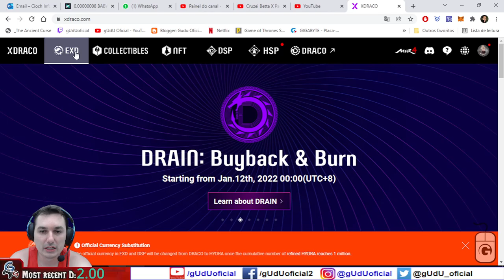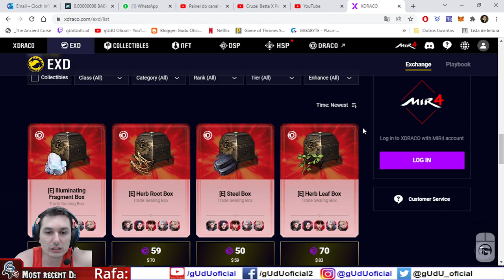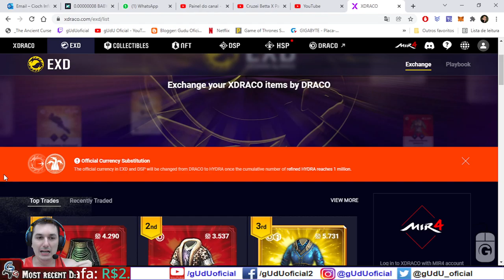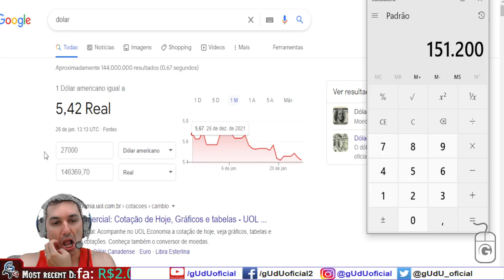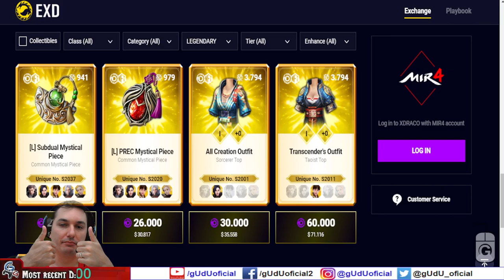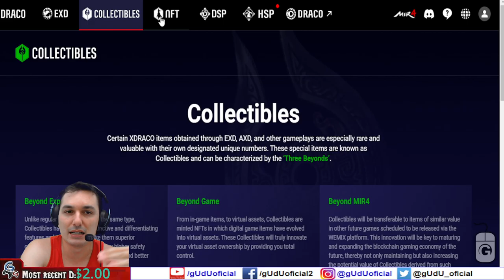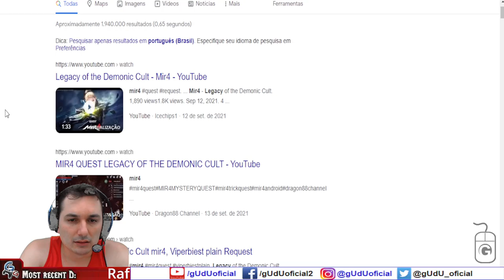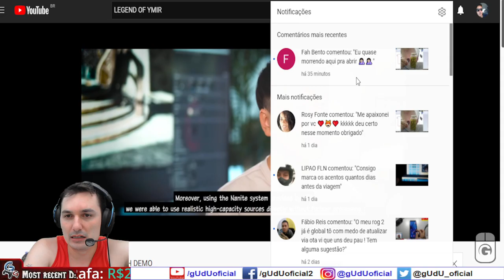Critica a wemade sobre nova moeda Draco virando Hydra pra itens "xDraco" xHydra | Mir4